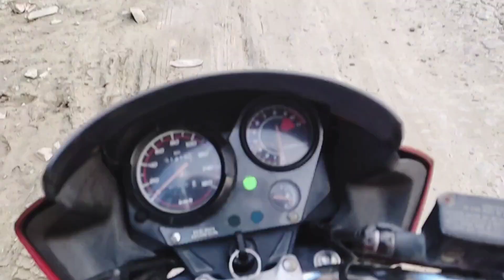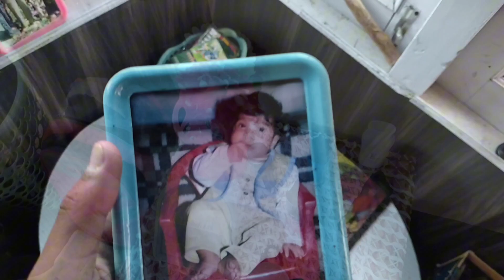My First MotoVlog 2023 😍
Hit likes.

Mein aapka aabhari rahuga☺

Bachpan se mera sapna ye he ki mein ek YouTuber babu 🥰 lekin isko pura karne ke liye mujhe apka sath chaiye ❤